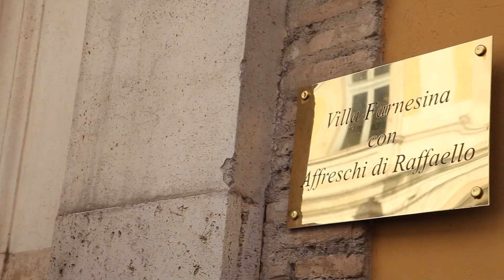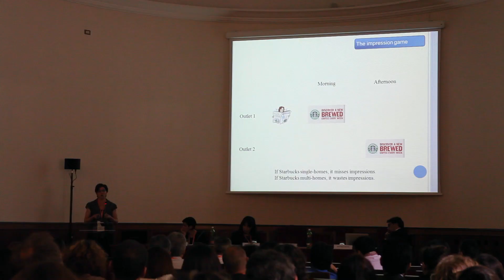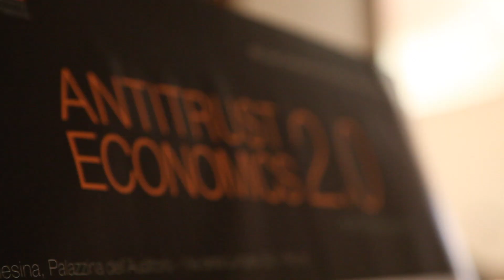Learconference 2015 - Antitrust 2.0